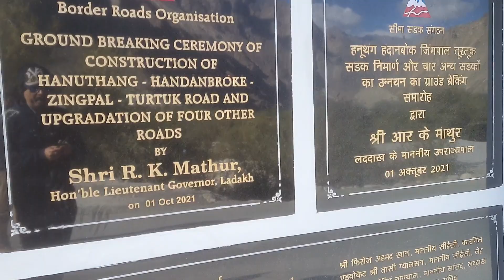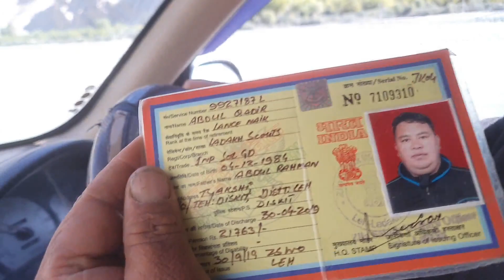MOVING TOWARDS LOC THANG VILLAGE LOC THANG LINE OF CONTROL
THANG VILLAGE IS THE LOC POINT BETWEEN INDIA AND PAKISTAN 31KMS FROM TURTUK